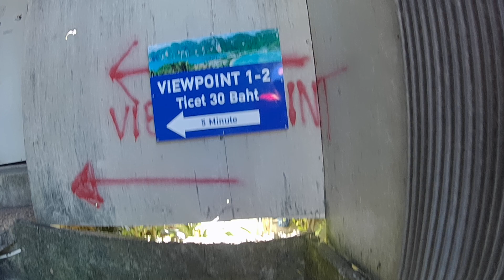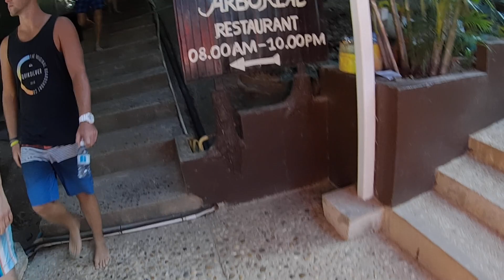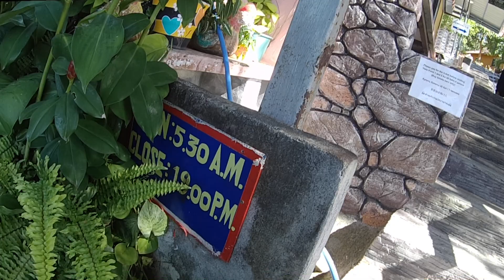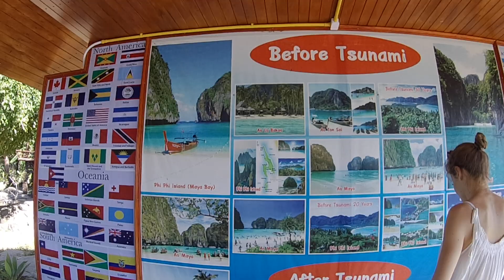PHIPHI ISLAND Walking Tonsai→ViewPoint1 ピピ島ビューポイント1